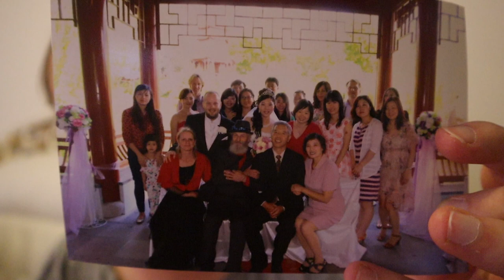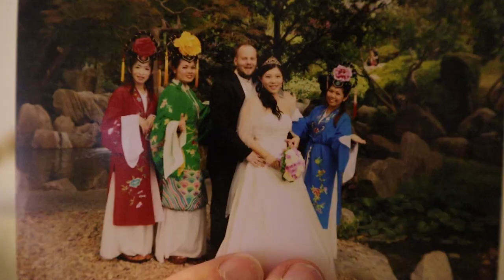I found some old things | Mi trovis plurajn malnovaĵojn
En ĉi tiu videoblogo, mi montris al vi ion, kion mi trovis dum la purigado de mia apartamento.
SUPPORT ME | SUBTENU MIN:
Myriad (Miriado): MEx6VEmx8t72yP1eRofRLKc7dwtqVhKR7